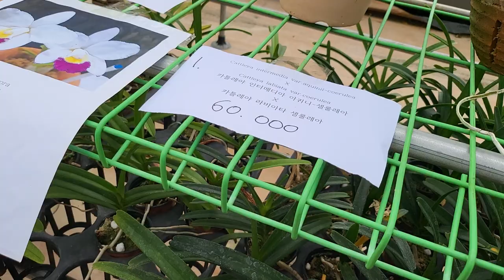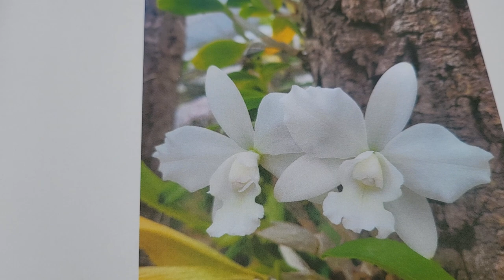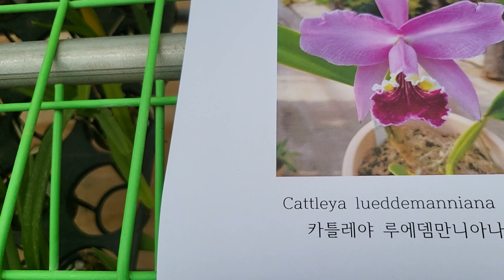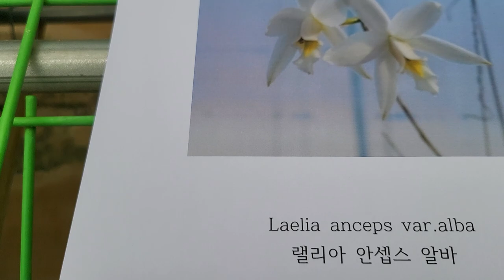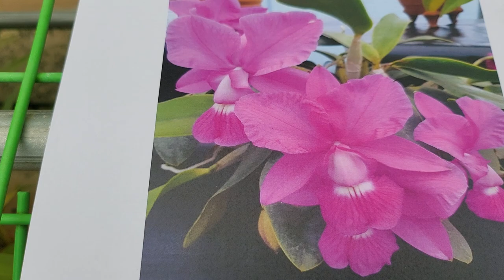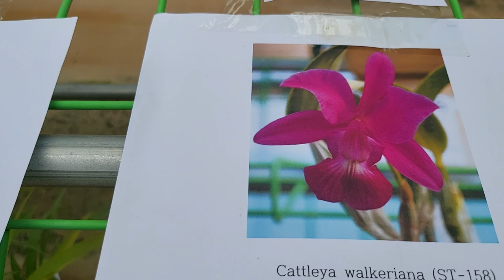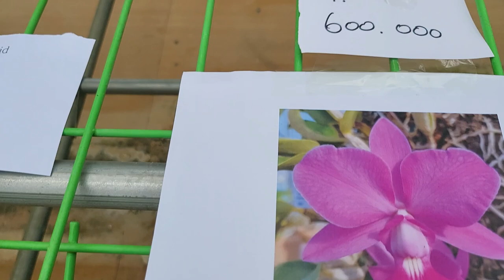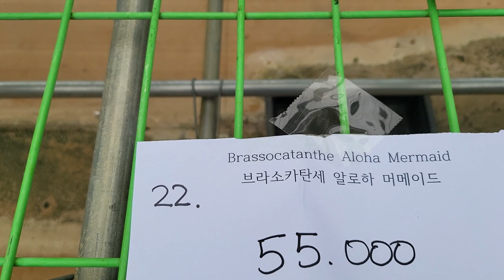2022년 10월9일 판매방송 (재업로드) 주문시 문자만 주세요. 010.3661.6962